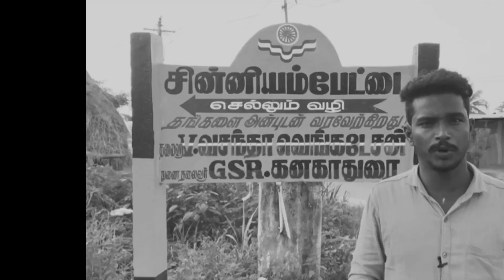🔴Eraivan Public Review | Iraivan Movie Review | Jayam Ravi, Nayanthra, U1